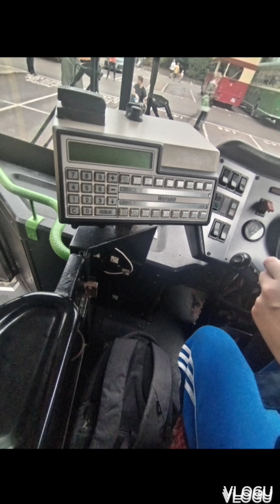Birkenhead (wirral) bus show 1st October 2023